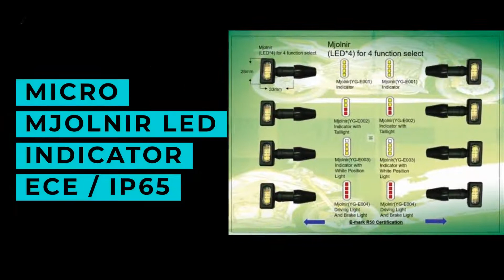MICRO MINIONS LED INDICATOR ECE /IP65 | YEEGENG ENTERPRISE CO., LTD. | Taiwantrade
We have more than 45 years of experience
in the production of Motorcycle / Scooer / Moped lights product.

0:00:00 YEEGENG ENTERPRISE CO., LTD.
0:00:03 We have more than 45 years of experience in the production of Motorcycle / Scooer / Moped lights product.
0:00:09 Specialized in : Headlight / Turn signal light / Taillight / License plate light / Universal parts & accessories
0:00:14 MICRO MJOLNIR LED INDICATOR ECE / IP65
0:00:17 1) Base Material: Plastic (ZINC ALLOY) 2) Lens Material: PC 3) 12V High Bright LED PRODUCT FEATURE
0:00:22 MICRO MINIONS LED INDICATOR ECE / IP65
0:00:25 1) Base Material: Plastic (ZINC ALLOY) 2) Lens Material:PC 3) 12V High Bright LED PRODUCT FEATURE
0:00:30 MICRO ARROW LED INDICATOR ECE / IP65
0:00:33 1) Base Material: Plastic (ZINC ALLOY) 2) Lens Material: PC 3) 12V High Bright LED PRODUCT FEATURE
0:00:37 SEQUENTIAL LED INDICATOR ECE
0:00:40 1) Base Material: Plastic(ZINC ALLOY) 2) Lens Material: PC 3) NEW TECH LED 2.0 SEQUENTIAL LED PRODUCT FEATURE
0:00:44
0:00:47 YEEGENG ENTERPRISE CO., LTD.